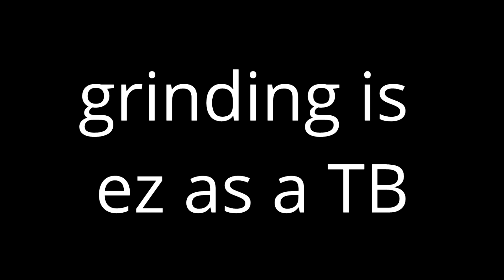Level 231 Thunder Breaker at Arcana (Lower Path 2)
Like it better than CLP, basically always burning and doesn't require me to pay nearly as much attention